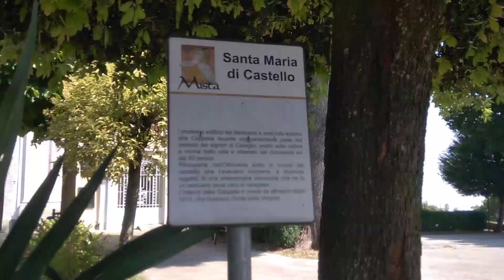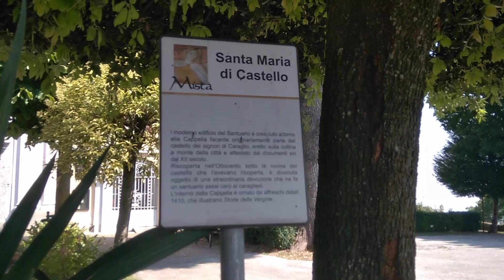SANTUARIO DELLA MADONNA DEL CASTELLO CARAGLIO CUNEO